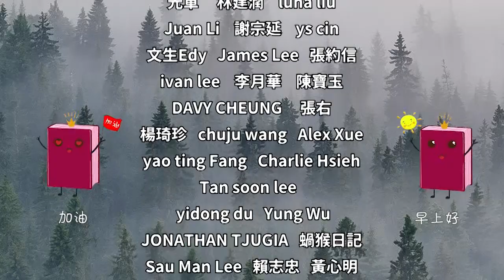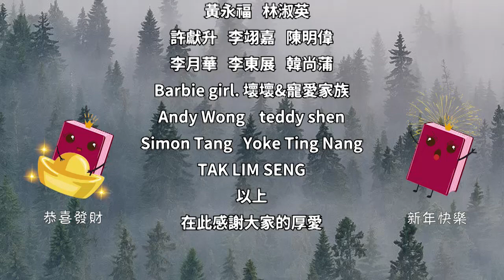瓦爾達心態，讓你淪為情緒的奴隸，毀掉你的人生！【深夜讀書】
往期精彩視頻：
往後餘生，你必須學會投資自己！不管外界如何變化，你永遠不會掉價【深夜讀書】
一個人的臉，就是一個人價值的外觀！有這5個長處的人，多半長相年輕【深夜讀書】
言行會暴露一個人的品性，遇到會說這句話的人，一定要深交！【深夜讀書】